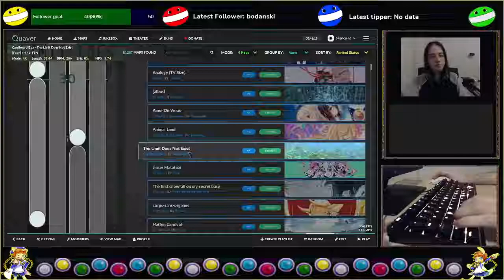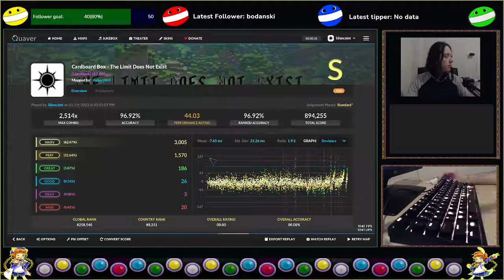[Quaver] The Limit Does Not Exist [Limitless + Full LN]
Another rank 1 if FLN was ranked.